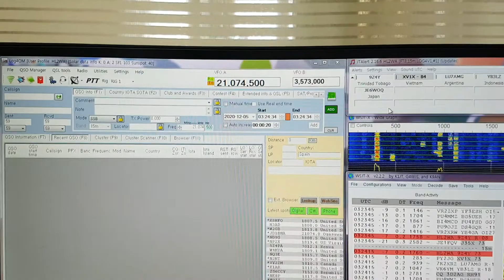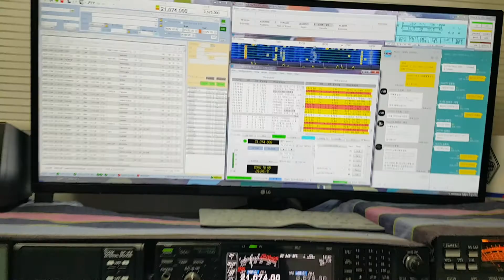9Z4Y, Trinidad and Tobago, Caribbean Sea, 21MHz, FT8, Worked by HL2WA